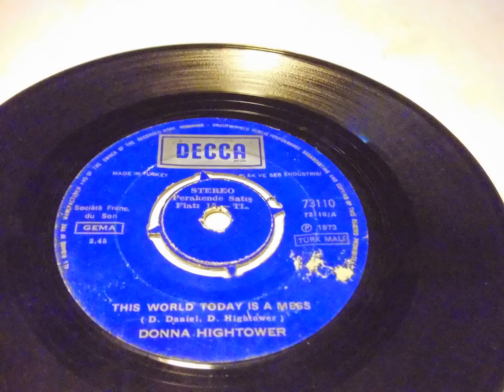DONNA HIGHTOWER TURKISH PRINT PLAK VINYL RECORD 7"